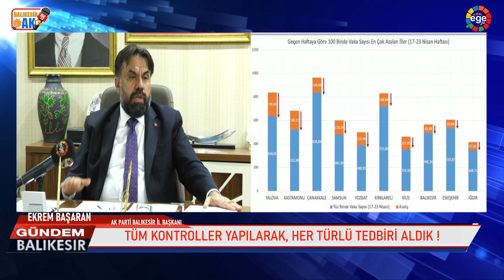7-Salgının yayılmasında Ak Parti Kongrelerinin büyük etkisi var mı ?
7- Daha önce düzenlediğiniz basın toplantısında, “Salgının yayılmasında Ak Parti Kongrelerinin büyük etkisi var” algısına karşı, net verilerle cevap vermiştiniz? Bu konudaki görüşlerinizi izleyicilerimiz için tekrar alabilir miyiz? Bu söylem gerçekten bir algı oluşturma söylemi mi, yoksa gerçekten böyle bir durum var mı?